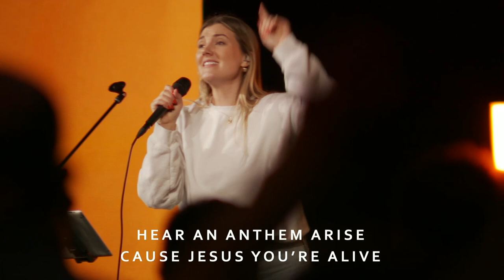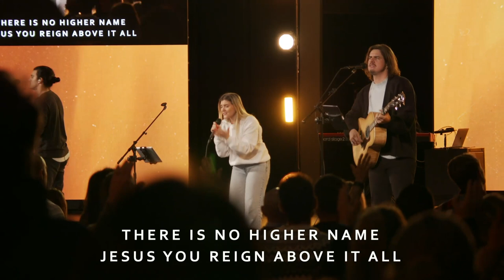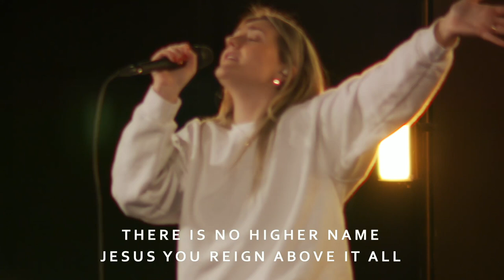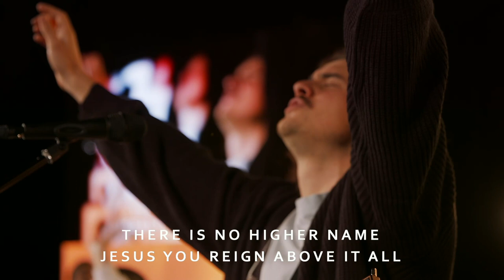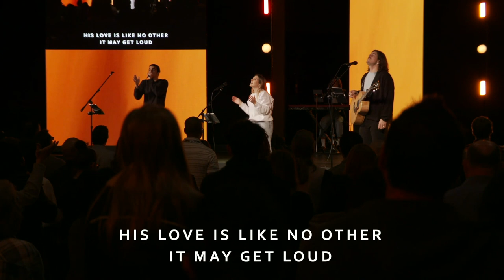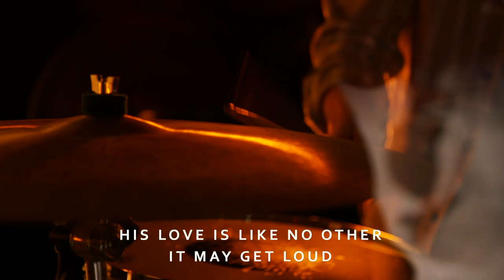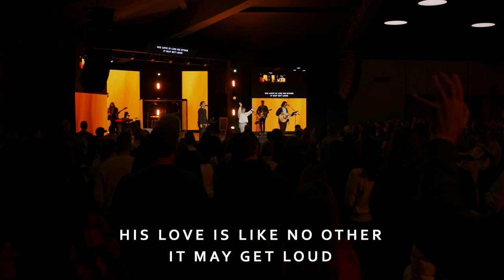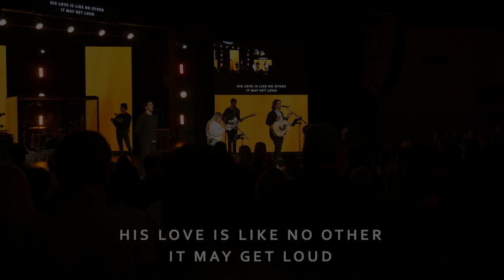Reign Above It All - Molly Bridgham, The Rock Worship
PURSUE. EQUIP. REACH.